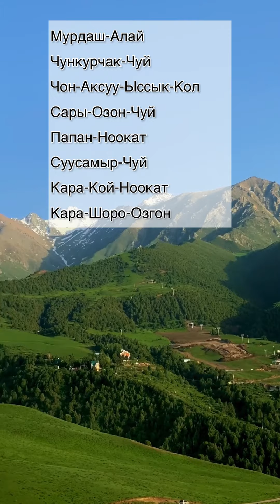23 ふるさと Родные места